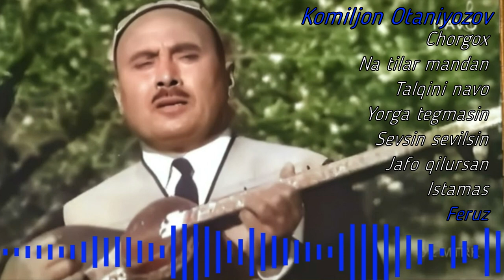Komiljon Otaniyozov qo'shiqlari Комилжон Отаниёзов қўшиқлари